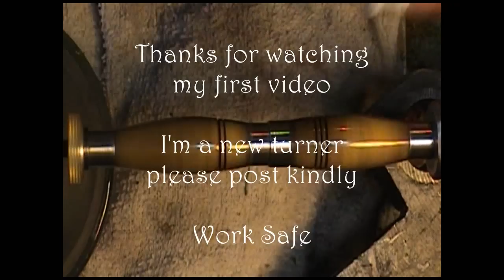Woodturning a Koa wood pen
This is my first cigar pen video, I'ts made from Acacia Koa and has satin silver hardware.